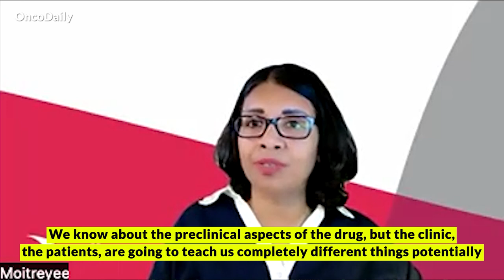Zolbetuximab (Vyloy): From Promising Drug to FDA Approval | Exclusive Interview with Astellas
In this episode of OncoDaily, Dr. Moitreyee Chatterjee-Kishore and Tomoko Nakajima from Astellas Pharma join host Amalya Sargsyan to discuss Zolbetuximab, a promising anti-cancer drug targeting claudin 18.2. They share insights into its development, clinical trial results, and approval status in Japan. The conversation also highlights the innovation, risks, and collaboration behind its success, the essential qualities needed for a new drug to reach the market, and motivational advice for young professionals in drug development.